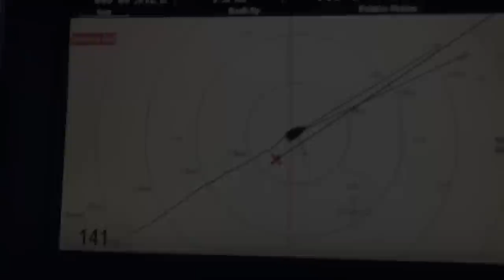Crossing the North Sea - Sailing from Scotland to Norway: Ep 1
As we head off into the high arctic, this is the first leg of our trip to Svalbard.
We leave Ardrossan on the west coast of Scotland and make our way up to Stornoway in the  Outer Hebrides before the 500-nautical mile crossing of the North Sea. Arriving at Ålesund in Norway with a fantastic sunrise to greet us.

All music for the video was provided by Josh Woodward.